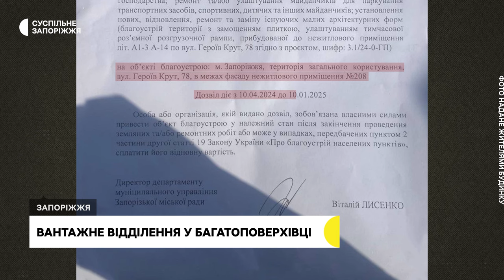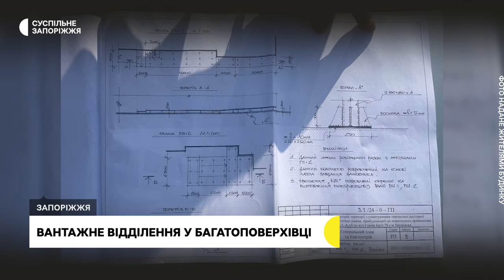Жителі багатоповерхівки скаржаться на будівництво поштового вантажного відділення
Скаржаться на будівництво поштового вантажного відділення в будинку. Житель багатоповерхівки на вул. Героїв Крут,  що у Запоріжжі, Ігор Гайдуков каже: в їхній 14-поверхівці зводять відділення пошти, хоча жителі ОСББ проти. За словами чоловіка, люди невдоволені не лише постійним шумом, а й тим, що таке будівництво небезпечне, через підступність ворога й постійні обстріли. У ситуації розбиралась Карина Галунова.